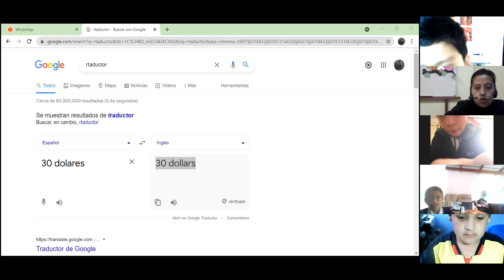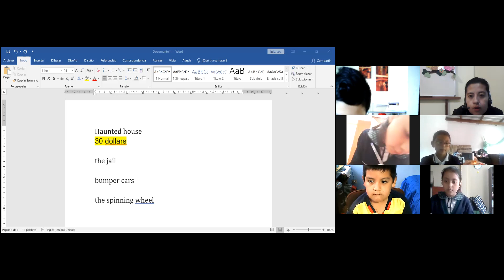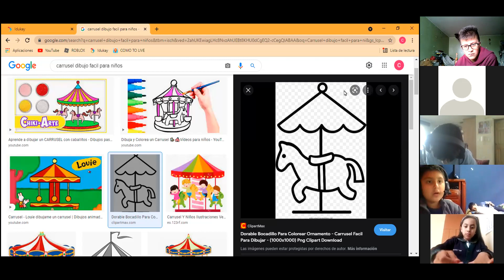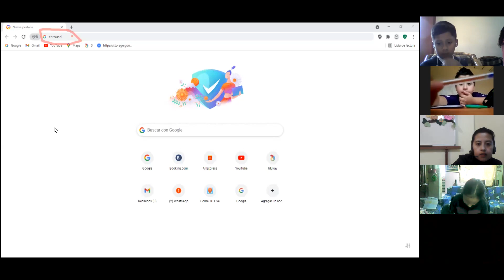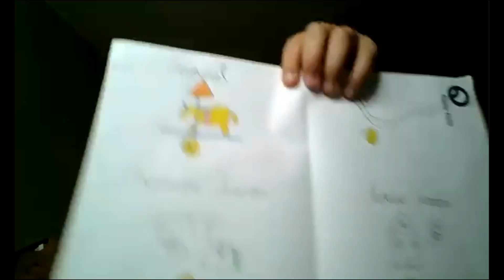5EGB B INGLES2 BETTY 21OCT2021